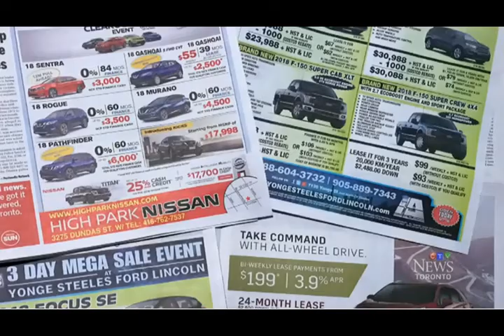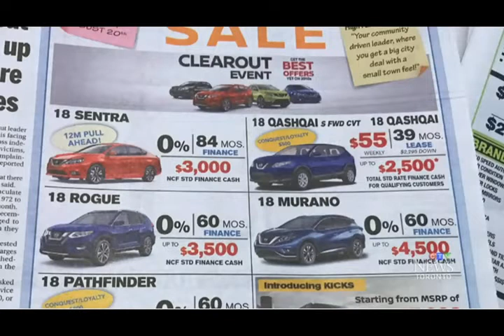Pat Foran on OMVIC's new consumer awareness campaign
CTV's Pat Foran explains OMVIC’s 2018 'Take a Picture' campaign designed to educate and empower Ontario car buyers about All-in Price Advertising.